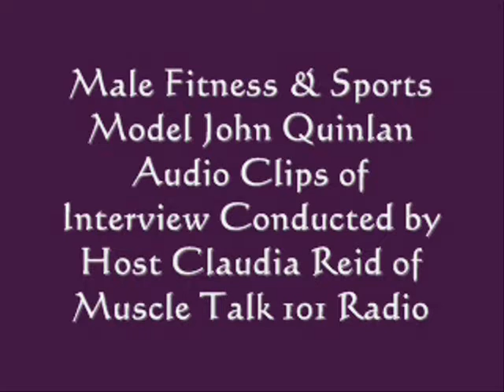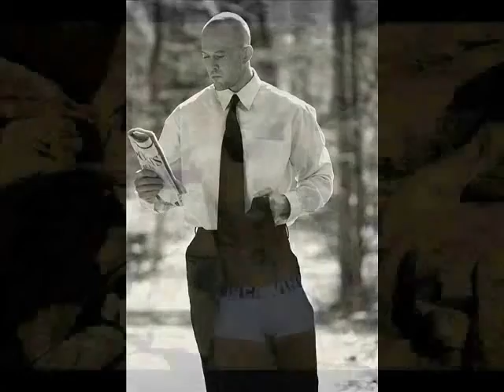John Quinlan - Interview with Claudia Reid 2/17/2011